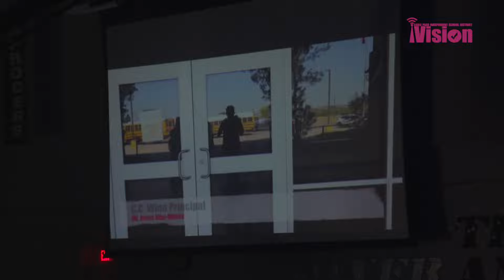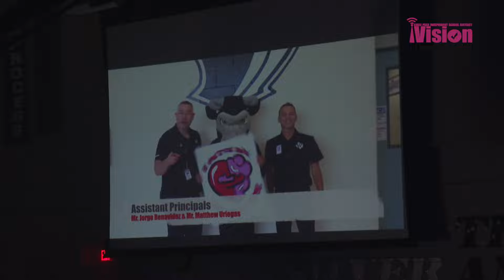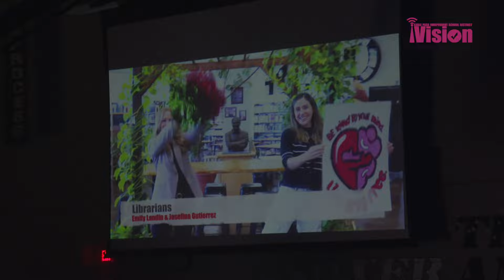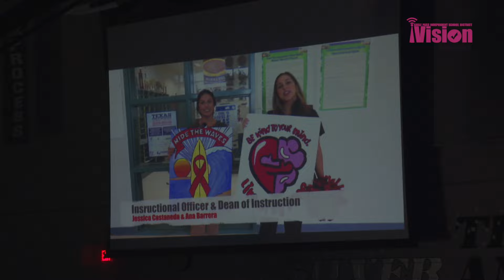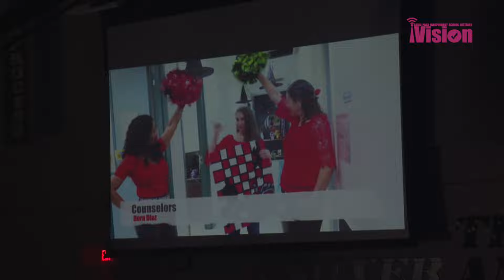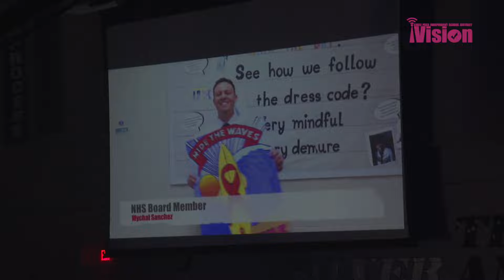C.C. Winn Mavericks Pep Rally | October 24, 2024